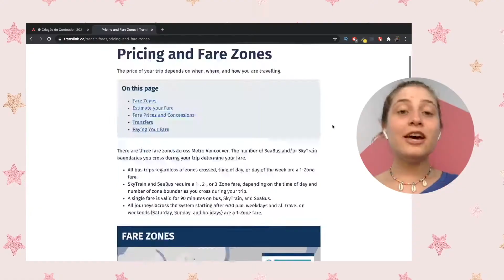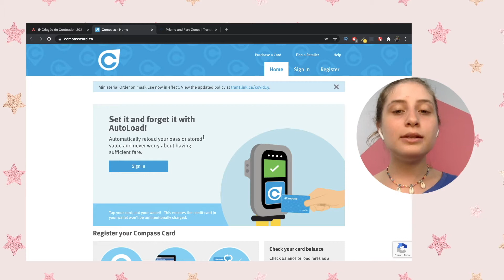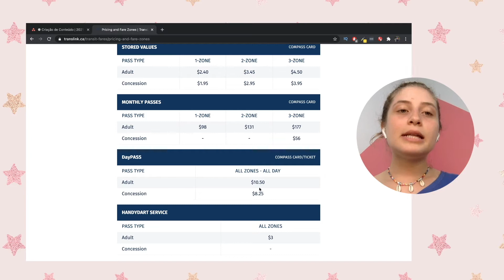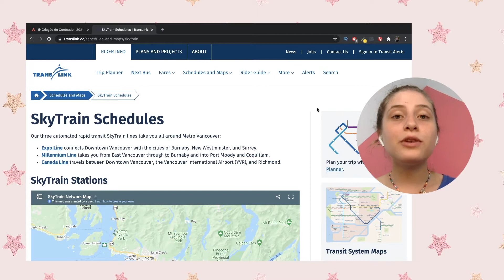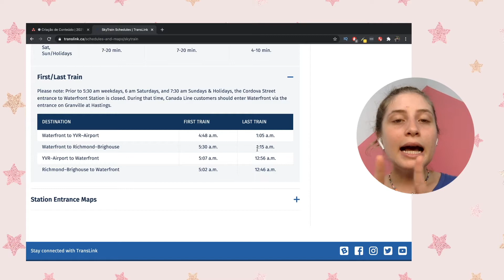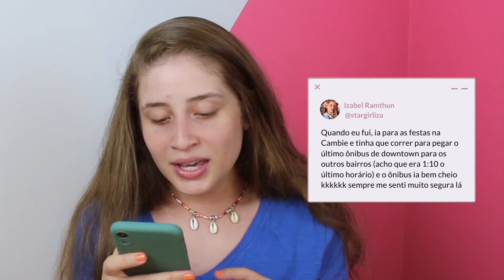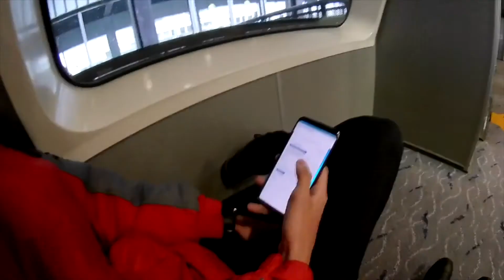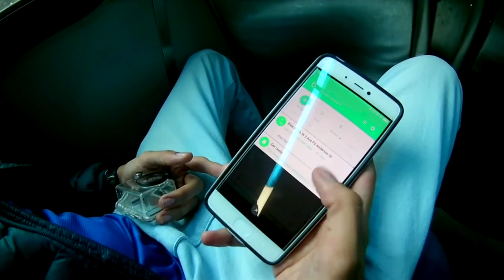Como funciona Transporte Público em Vancouver | Intercâmbio Canadá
Você faz ideia de como funciona o transporte público em Vancouver? Sabe quanto é o passe mensal de Ônibus? Sabe quais são os meios de transporte que existem pela cidade?

Se você é um futuro intercambista com destino a Vancouver, no Canadá, precisa ficar sabendo de todos esses detalhes.

Principalmente se:
- Escolheu casa de família como acomodação
- Quer economizar nos passeios e não gastar com taxi ou uber
- Quer se virar sozinho(a) numa boa durante o intercâmbio
- Está juntando dinheiro e quer incluir o transporte na sua listinha

Playlist completa da série: Coisas que não te contam sobre o Intercâmbio para Vancouver

Aninha Carvalho, muito prazer! 😉

Fiz intercâmbio para Vancouver, no Canadá, e, desde então, não consigo mais pensar em outras coisa: viajar o mundo e melhorar o meu inglês.

Sim, estou aqui para transformar esse seu sonho em realidade!
Você vai conseguir! Pode contar comigo, viu?

💡 Sou Ambassador da EF e estou planejamento o meu próximo intercâmbio com eles. Está buscando por uma agência? Não sabe por onde começar? Sugiro que faça o seu orçamento de intercâmbio com eles também clicando

Precisa se conectar com a sua família no exterior? Viaje conectado com o chip de celular que indico clicando

Ganhe R$179 de desconto para usar em sua próxima estadia no Airbnb